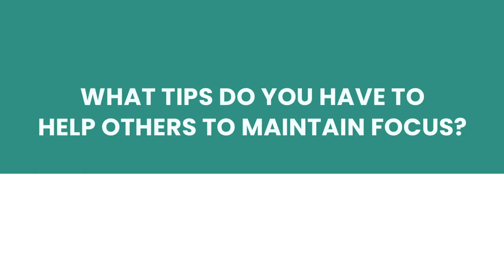Fast & Furious: An Interview with an Olympic Skeleton Athlete (Jane Channell) - Part 1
Jane Channell lives in Calgary, Canada.  She is a Canadian Skeleton racer, world cup medalist, and Olympian for Team Canada. She competed in both the Vancouver Winter Olympic Games in 2010 in Whistler and the 2018 Olympic Games in PyeongChang.  In this interview, Jane discussed how she became a Skeleton athlete and how she included creativity in this sport, including the process of working with her helmet designer (Ian Jonson) and integrating a rhythm of racing 88 m.p.h. downhill on what looks like a giant cookie sheet with grace and natural flow.  In her spare time, and for nearly six years, Jane has also volunteered to mentor the next generation with other Olympians and Paralympic athletes through Classroom Champions, a non-profit for school-aged children in North America and Canada.